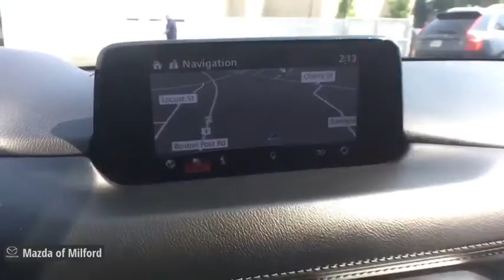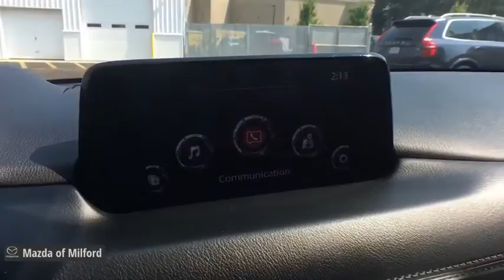2017 Mazda CX-5 Milford, Danbury, Stamford, New Haven, Hamden 50081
Deep Crystal Blue Mica Used 2017 Mazda CX-5 available in Milford, Connecticut at Mazda of Milford. Servicing the Danbury, Stamford, New Haven, Hamden area.

Odometer is 16454 miles below market average! CARFAX One-Owner. Clean CARFAX.brbr17 x 7J Aluminum Alloy Wheels, 4-Wheel Disc Brakes, ABS brakes, Bose 10-Speaker Audio Sound System, Exterior Parking Camera Rear, Four wheel independent suspension, Front Bucket Seats, Front Center Armrest, Front dual zone A/C, Heated front seats, Leatherette Seat Trim, Panic alarm, Power driver seat, Power Rear Liftgate, Power Sliding-Glass Moonroof w/Interior Sunshade, Power steering, Power windows, Rear window wiper, Remote keyless entry, Speed control, Split folding rear seat, Steering wheel mounted audio controls, Variably intermittent wipers.brbrCertified. Deep Crystal Blue Mica 2017 Mazda CX-5 Touring M/B/NAV 4D Sport Utility AWD 6-Speed Automatic SKYACTIV 2.5L 4-Cylinder DOHC 16V 23/29 City/Highway MPGbrbrMazda Certified Pre-Owned Details:brbr  * Vehicle Historybr  * Transferable Warrantybr  * Warranty Deductible: $0br  * Limited Warranty: 12 Month/12,000 Mile (whichever comes first) after new car warranty expires or from certified purchase datebr  * Powertrain Limited Warranty: 84 Month/100,000 Mile (whichever comes first) from original in-service datebr  * 160 Point Inspectionbr  * Includes Autocheck Vehicle History Report with 3 Year Buyback Protectionbr  * Roadside AssistancebrbrbrIf you're in the market for a new Mazda, or quality pre-owned car, you've come to the right place! The staff at Mazda of Milford is committed to helping you find the right vehicle to satisfy your needs. What's more, they're also dedicated to helping you maintain your vehicle long after you drive it home for the first time.brbrWhatever your automotive needs may be, Mazda Of Milford is here to serve you. Located at 915 Boston Post Road in Milford, Connecticut, we're a quick drive away from the surrounding Hamden, New Haven, Bridgeport, and Trumbull CT areas. Come see what we can do for you today.